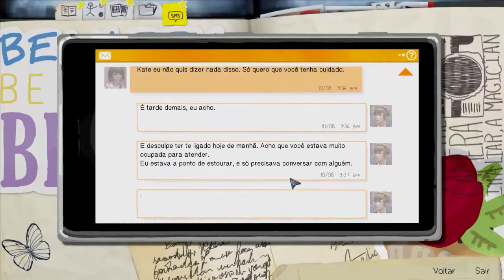Life Is Strange Episode 2 Detonado Part #3 Testando Os Novos Poderes (PT-BR)